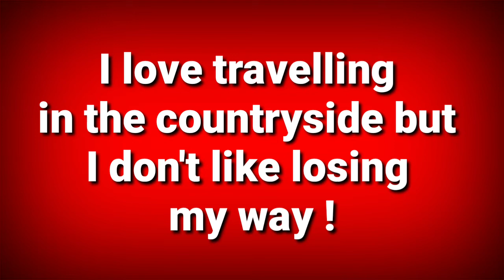Kafaaideyso koorsada English ka ee dadka heerka bilawga iyo dhexe ah. Cashirada qaabkaan ayu ubaxaa